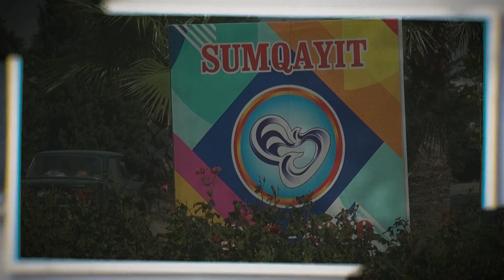Sumqayit 70 illiye mohtesem hazirlasir.16.07.2019